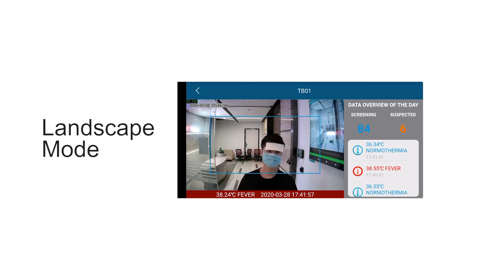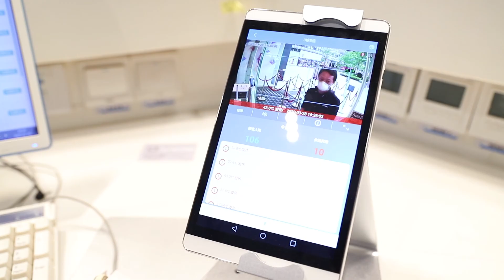Findcam max Body Temperature Screening System Operation and Advertisement Video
Findcam max Body Temperature Screening System Operation and Advertisement Video,from ipsecu.com.